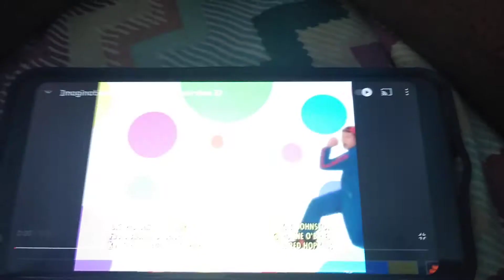September 6, 2021